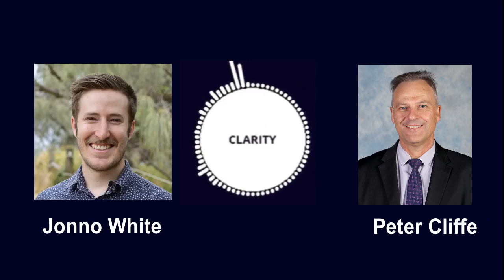Leadership Conversation - Episode 184 with Peter Cliffe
Name: Peter Cliffe

Current title : Principal

Current organisation: Belgrave Heights Christian School

Peter Cliffe has had over 35 years experience in education as a teacher and education leaders, including the past 22 years as Principal in three different school settings. Peter is currently the Principal of Belgrave Heights Christian School, a K-12 independent school of about 840 students and 150 staff nestled in the beautiful Dandenong Ranges in outer eastern Melbourne. Peter holds a Masters of Education Leadership degree, and has a passion for leading students on overseas short term mission trips.

Clarity Website

7 Questions on Leadership Series